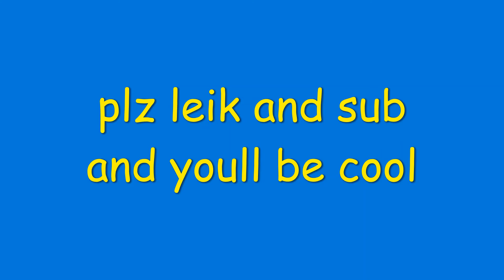My 2nd Piggy map!